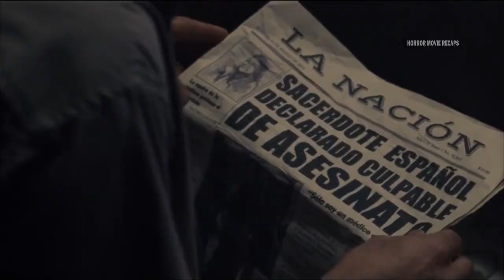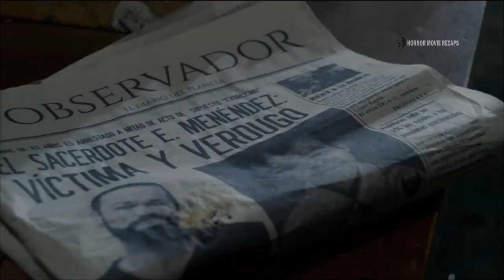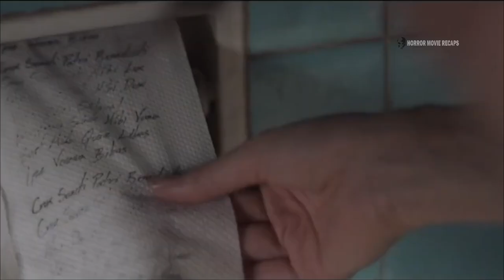The Day of the Lord (2020) movie explained | Horror Recaps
Movie explained - A retired priest hunted by his sins is pulled back into darkness when a friend begs him to help his possessed daughter.

Movie Name: The Day of the Lord (2020)